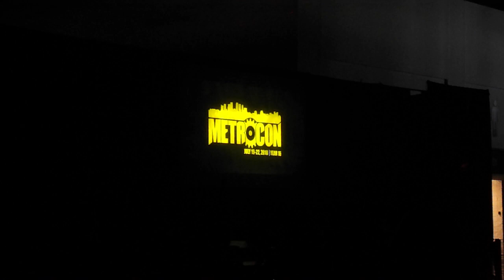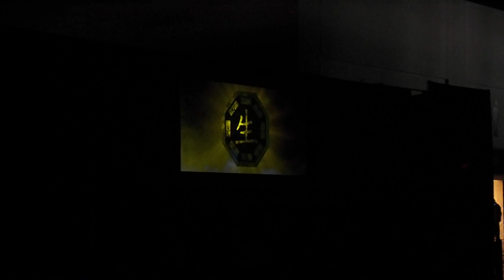metrocon 2018 (sat chess match) pt1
this is the 2018 metrocon (sat chess match) pt. 1 of 6